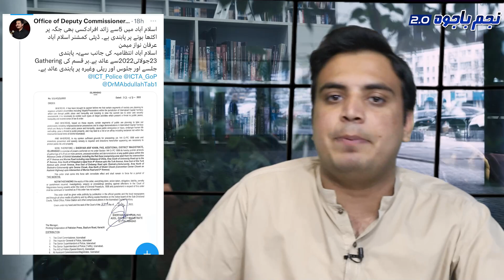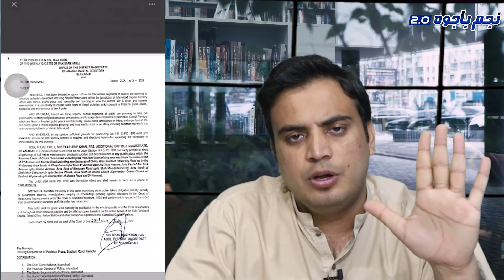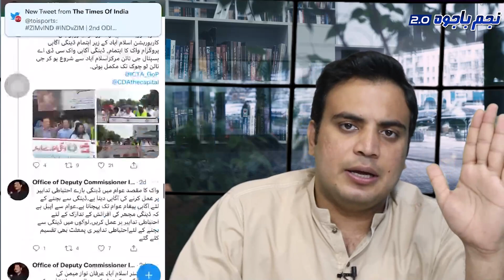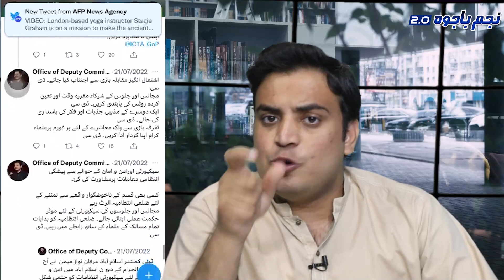Shehbaz Sharif Plan Against Imran Khan Before PTI Rally For Shehbaz Gill | Najam Bajwa